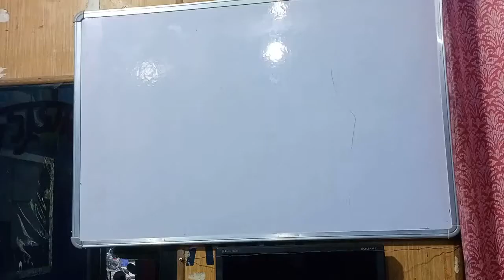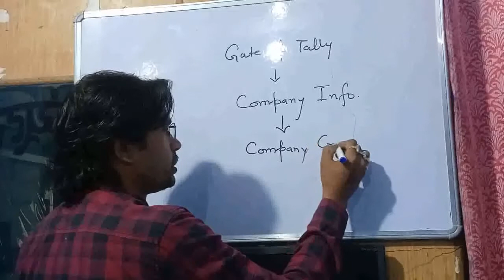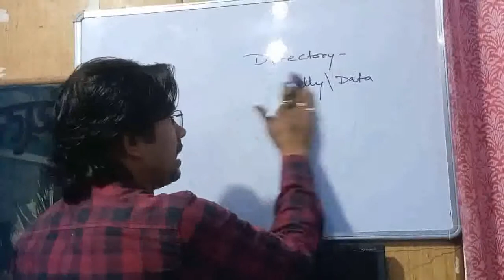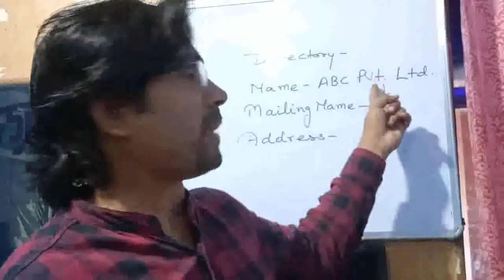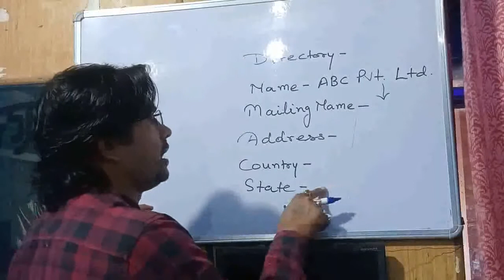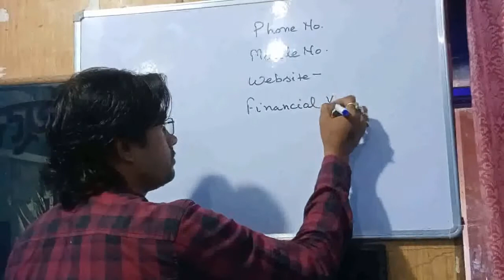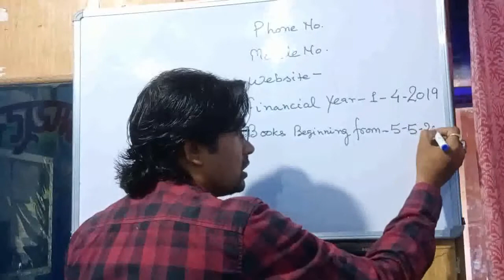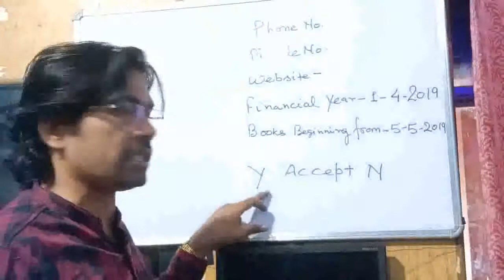Company Creation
Dear all
In this video you can learn how to create company in Tally ERP 9.